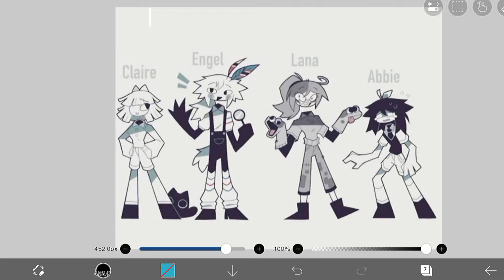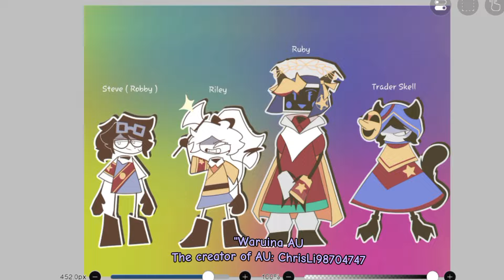WOW!!! FPE BUT Waruinal AU | Fundamental Paper Education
Waruinal AU
The creator of AU: ChrisLi98704747
ALL CHARACTERS FEATURED BELONGS TO: @KatiE18729‬